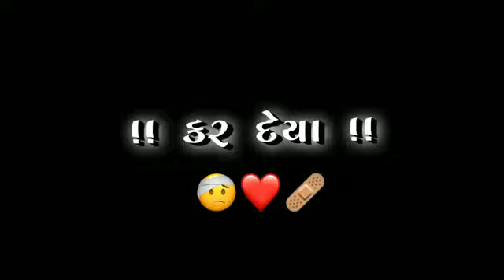oo Bedardiya 💔🥀 || Umesh Barot ||Gujarati bleck screen status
black screen video 2024
Black screen trending video
Gujarati black screen video
Gujarati trending black screen video 2024